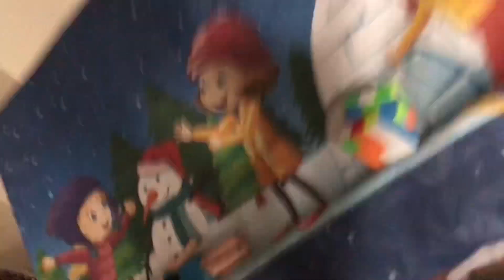My tant house Day 4